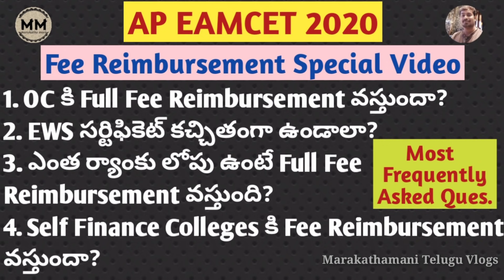AP EAMCET 2020 Fee Reimbursement Eligibility | Marakathamani Telugu Vlogs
This video covers most frequently asked questions related to Ap EAMCET 2020 Fee Reimbursement.